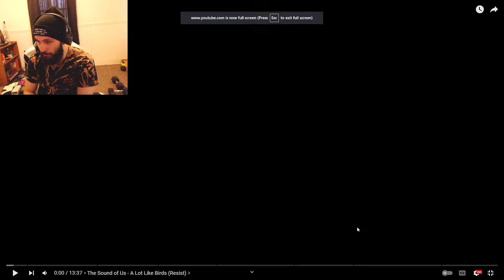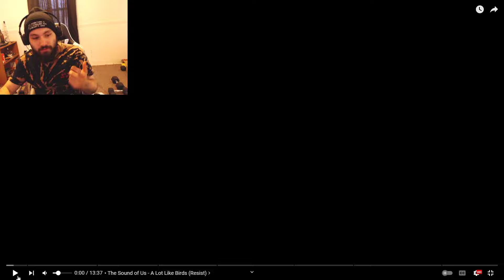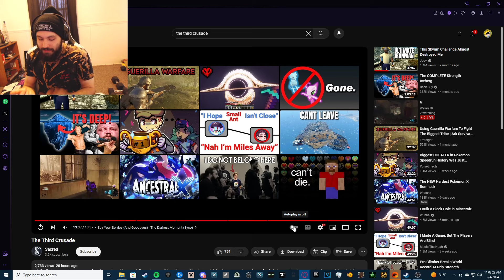BIG TEAMTAGE SEASON BEGINS - THIRD CRUSADE Reaction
coming off of a flu so i look, feel, and sound like shit so please excuse my existence